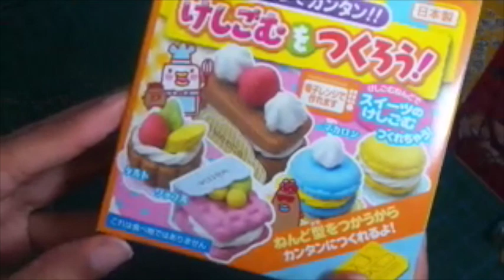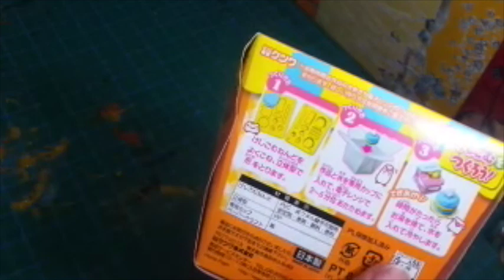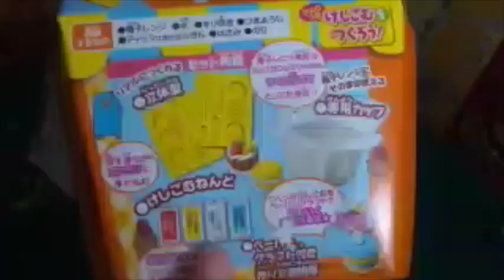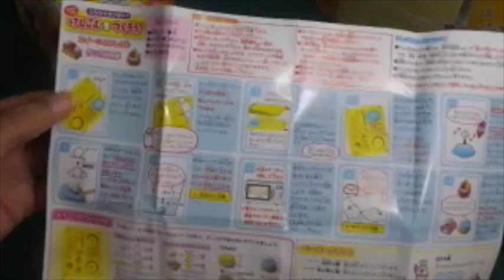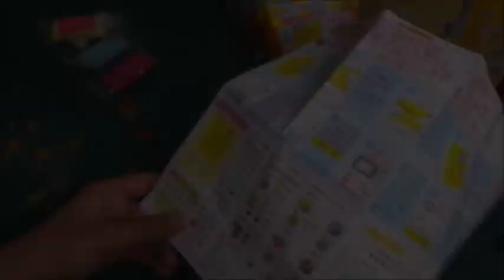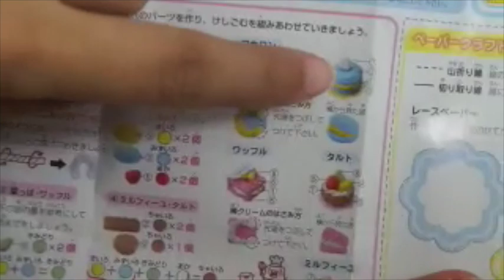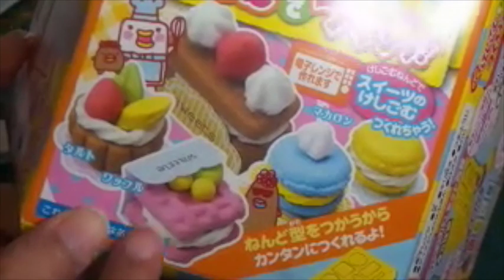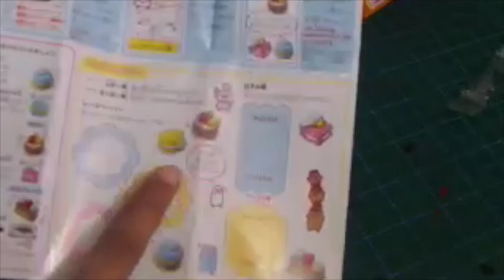خنجرب الإنترنت: كيك لكن مساحات! Kutsuwa Japan eraser DIY kit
لشراء المنتج
قناة الرجال الرايق: